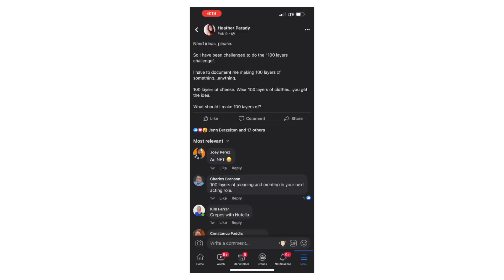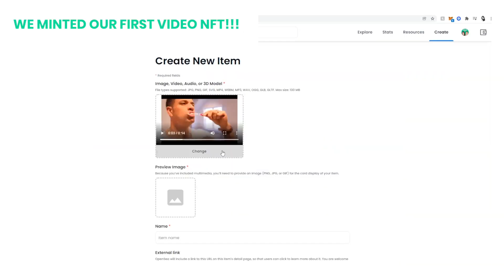We made the WORLD FIRST 100 Layer Challenge NFT!!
Hey NFTNoobs! This week we’re doing the 100 layer challenge and we both had pretty different ideas of what we wanted to do!

Are you interested in investing or collecting NFTs, but are overwhelmed with all the information?  That’s what we are here for! Together Rich and Heather will cure your FOMO, mildly educate you, give our unqualified opinions, and have a lot of laughs along the way.

Heather Parady and Rich Cardona are NFT newbies but have more than 1000 podcast episodes combined under their belt and have hosted individual YouTube channels in the mental health, leadership and entrepreneurship spaces.

If you have ever asked the following questions, you found the right place.
Why is an NFT valuable?
Should I invest in NFTs?
What does a blockchain or a token mean?
How do I navigate the NFT virtual world?

Join us NFT newbies as we answer these questions, break down what we’re learning, and bravely wander alongside us, your fearless leaders, into the wild frontier of the NFT virtual world.